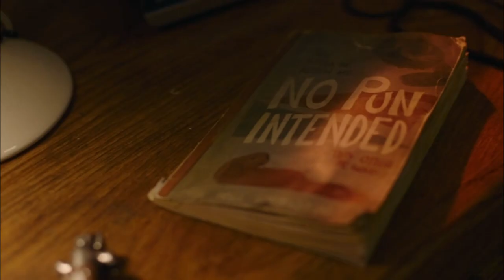Mr Kitty - In Your Arms "The Last Of Us" (MV EDIT)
In this video, i did a captivating edit featuring "The Last of Us" and the mesmerizing track "In Your Blood" by Mr. Kitty.

The video takes you on a journey through a world of captivating visuals and mesmerizing music. As you watch, you'll be transported to a post-apocalyptic world where you'll witness a unique combination of gripping storytelling and dreamy vocals.

Whether you're a fan of music videos or simply appreciate great editing, this video is sure to leave a lasting impression. So sit back, relax, and let us take you on a journey through the captivating world of "In Your Blood" and "The Last of Us".